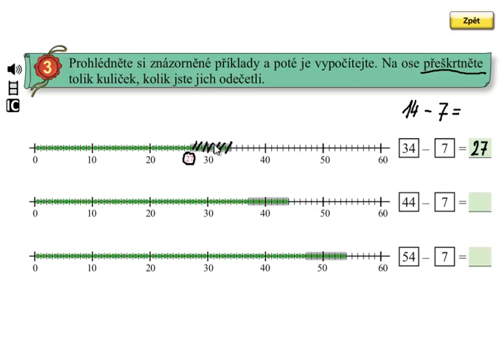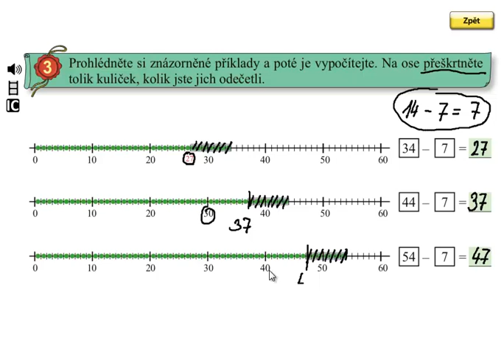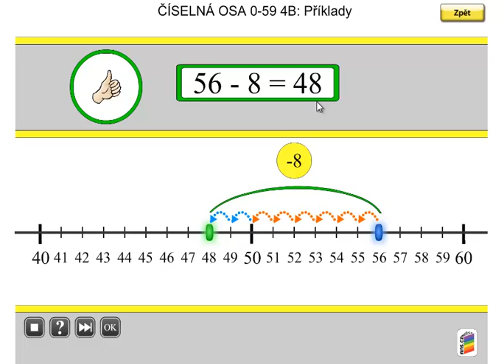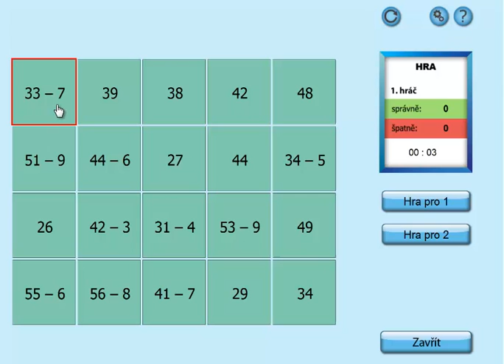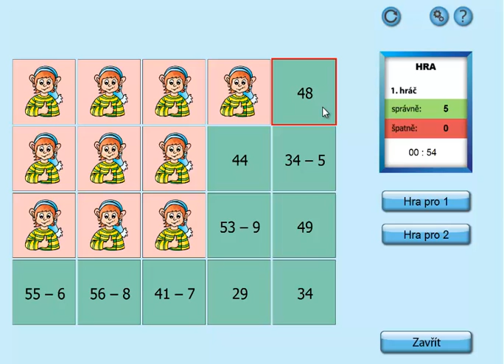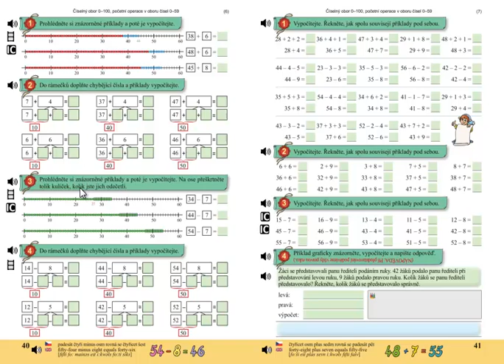Odčítání s přechodem desítek do 100; Matýskova matematika 5.díl, strana 40, cvičení 3